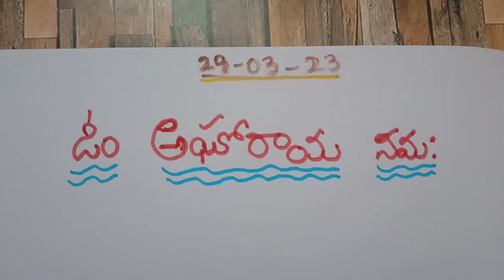Omkaram Mantra Balam 29-03-2023